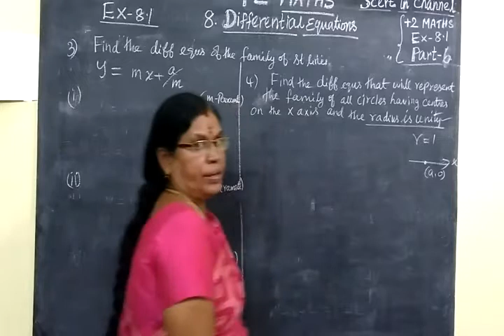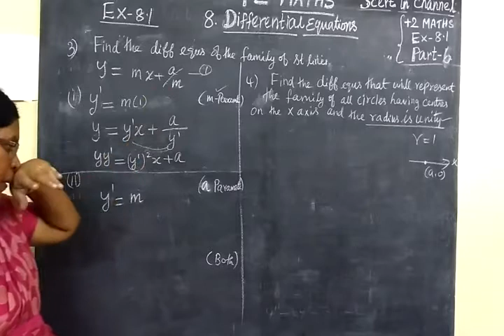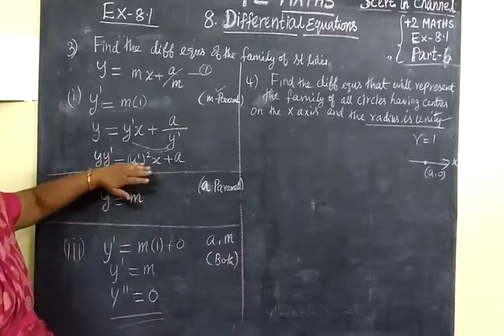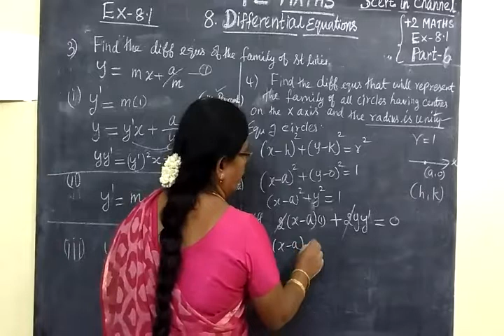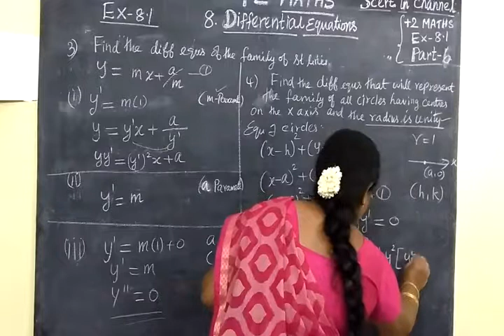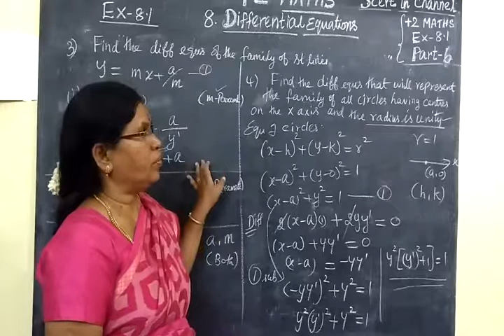+2 Maths [Part-6] Diff Equns Ex 8.1 sum 3,4